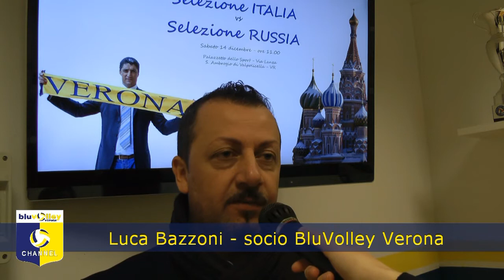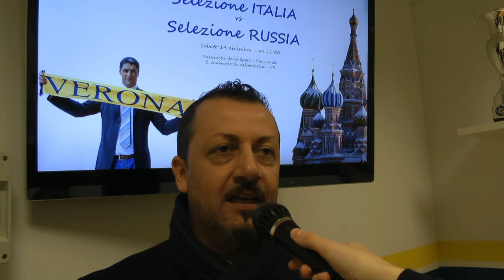Bazzoni e Brughera presentano il progetto con la federazione russa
Il socio di BluVolley, Luca Bazzoni, e Roberto Brughera hanno spiegato l'iniziativa promossa dal club sportivo scaligero per favorire l'intesa con la federazione di pallavolo russa.